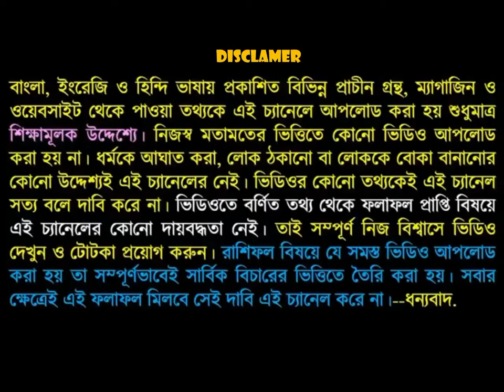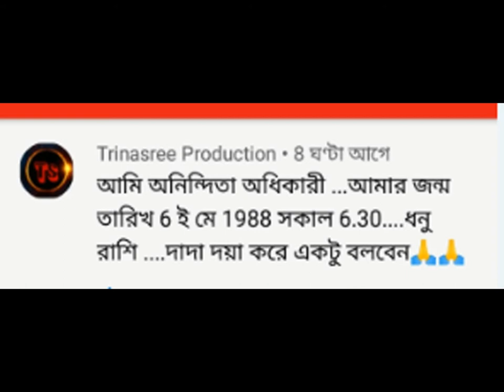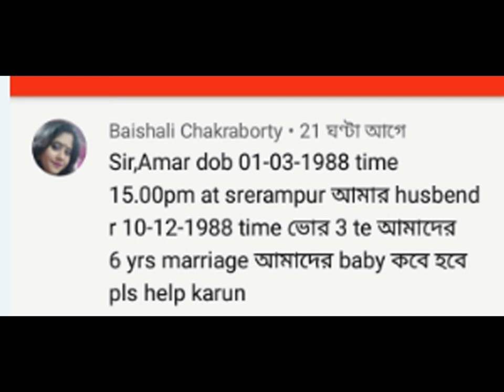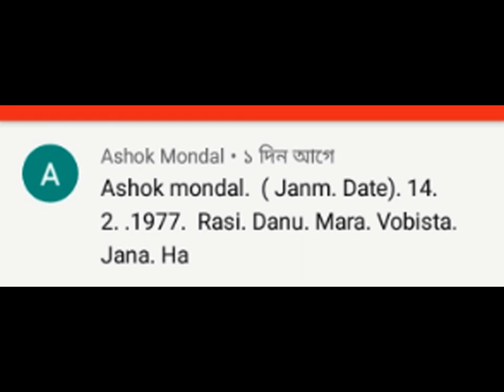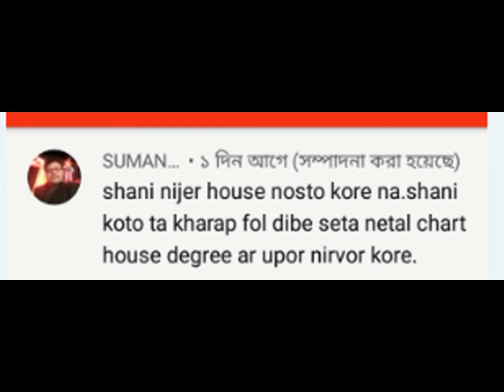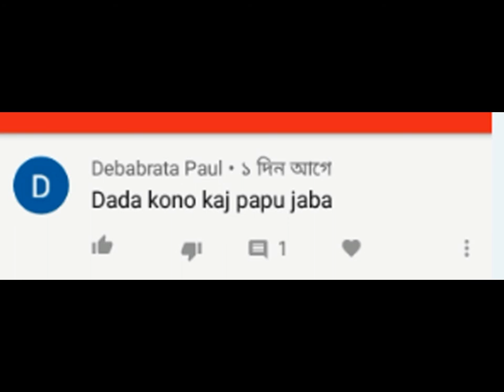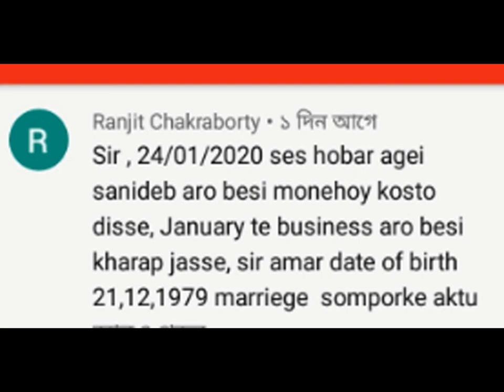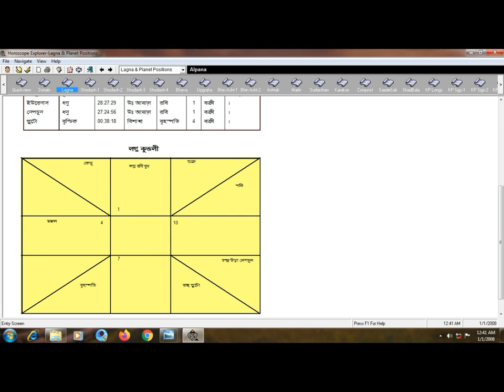Sunday কমেন্ট Box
নমস্কার বন্ধুরা আমি এই ভিডিওতে আপনাদের কিছু কমেন্টস নিয়ে তার উত্তর দেওয়ার চেষ্টা করেছি আপনারা ভিডিওটি দেখুন আশা করি আপনাদের উপকারে আসবে